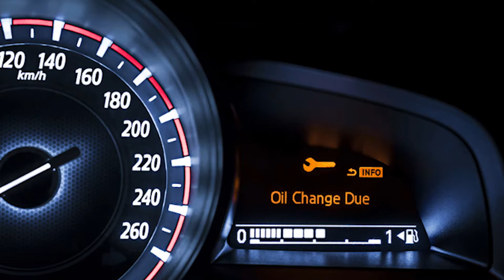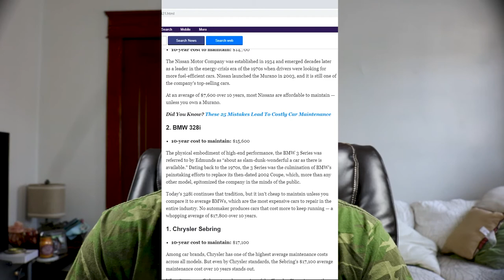11 CAR MYTHS DEBUNKED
Today, I debunk 11 common car myths!

Products used to film:
GoPro Hero 7
GoPro Case
Saramonic SR-XM1 Mic
Rode Videomic Pro
LED Camera Light
GoPro Mic Adapter